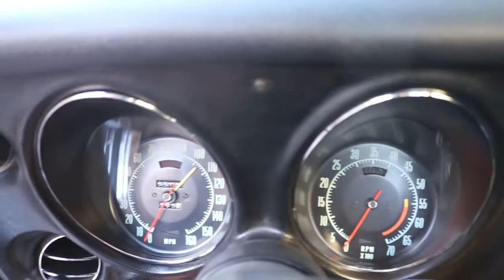1969 Corvette 427 Walk around by Scared Shiftless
1969 Corvette matching numbers Black on Black Beauty. Interior and body shots.  427 Big Block.